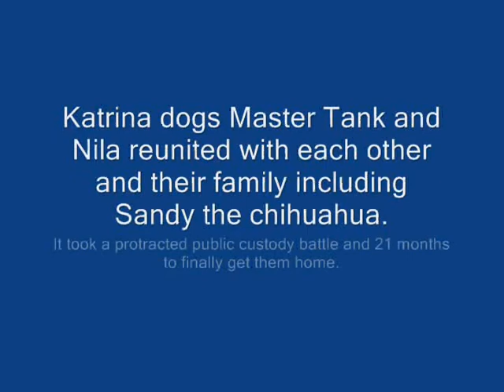Reunited after Katrina custody battle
A series of videos showing Katrina dogs Master Tank and Nila at home. It took a protracted custody battle and 21 months to get them home.